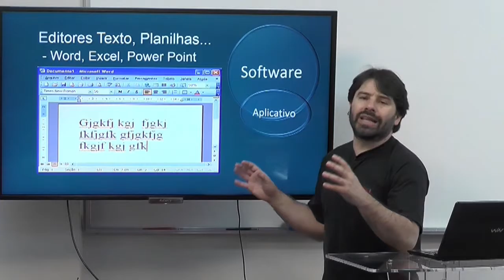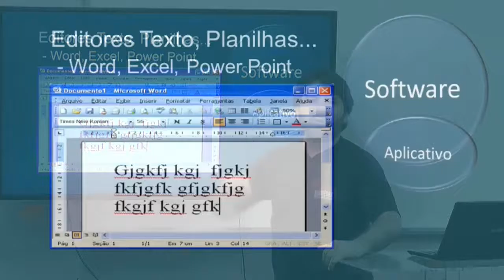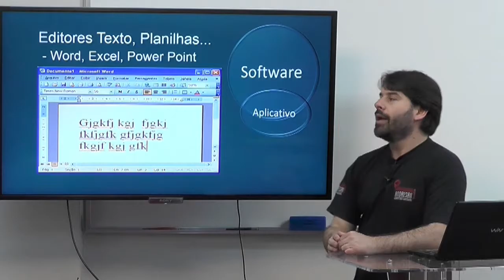Concurso UFT 2016 Cargos Nível Médio e Superior - Informática Aula 5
Nesta aula de informática para o concurso UFT 2016 para os cargos de nível médio e superior o professor Rodrigo Schaeffer fala sobre:
Conceitos básicos de hardware e software - Software aplicativo.

O professor busca passar as informações de acordo com questões apresentadas em provas de concursos.
Informática para o concurso da UFT 2016 - Universidade Federal do Tocantins.
Aula 5